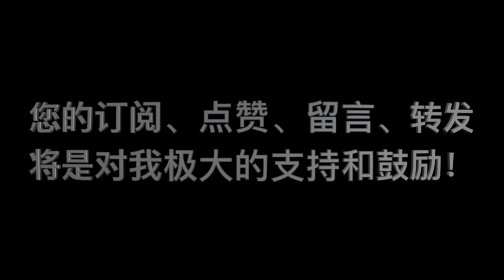《要义》 第06课 问答 15 “恩典时代没有律法约束下的更大自由度人类所产生的善恶呢？”